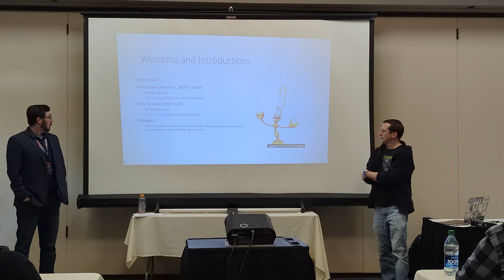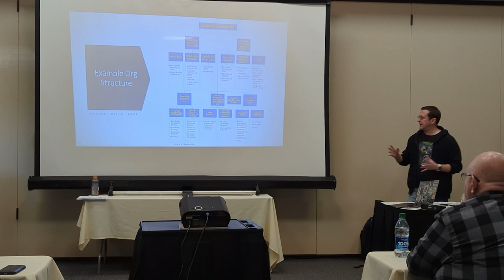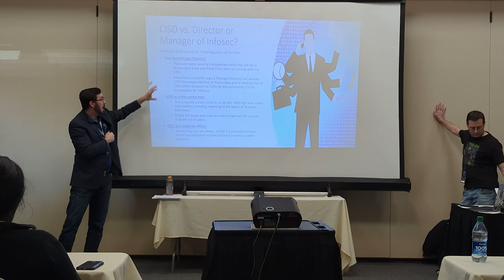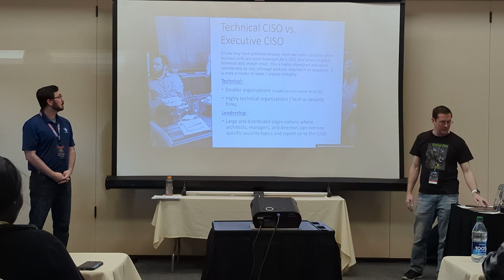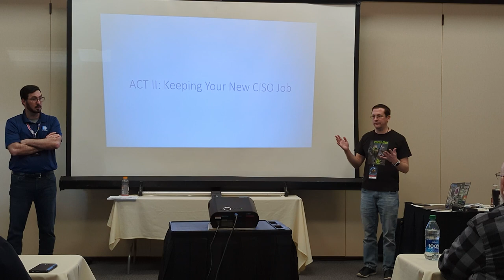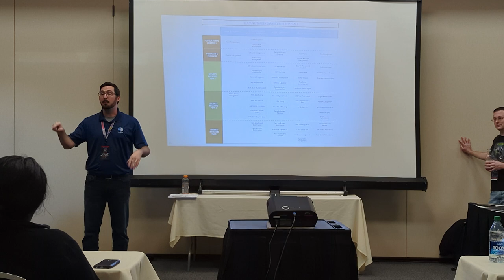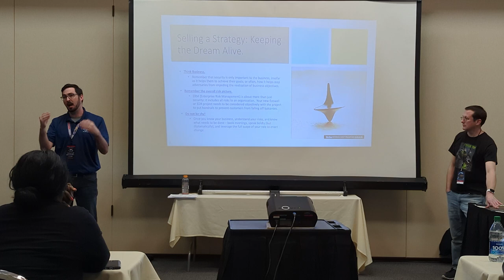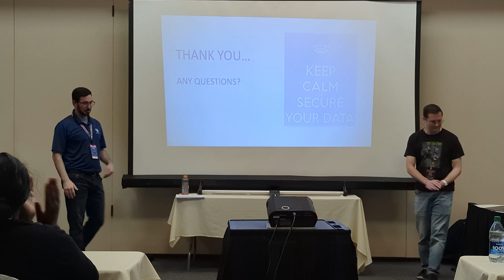So You Want to be a CISO - CactusCon 11 - Career Village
TITLE: "So You Want To Be A CISO"
PRESENTERS:

This was a presentation given at CactusCon 11 in the Career Village (shout out to Rachel Harpley This was recorded with a cell phone last minute as it wasn't part of the main conference.

A PDF of the slides can be found at -